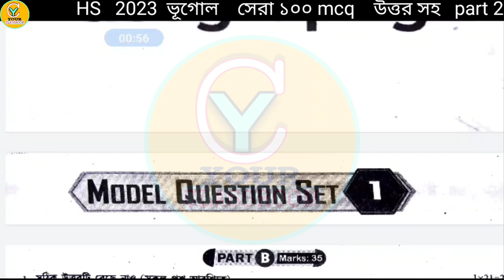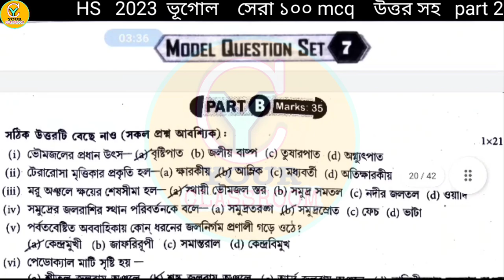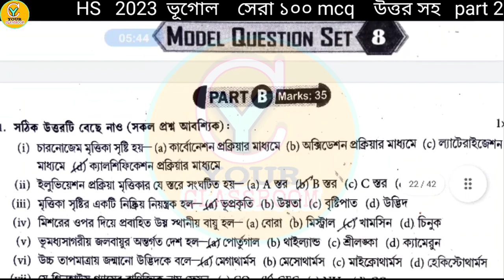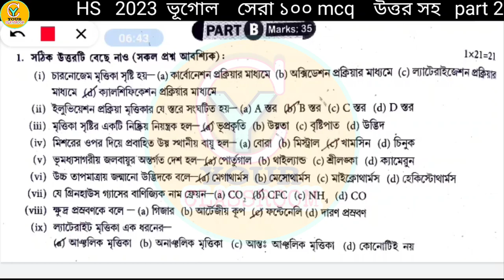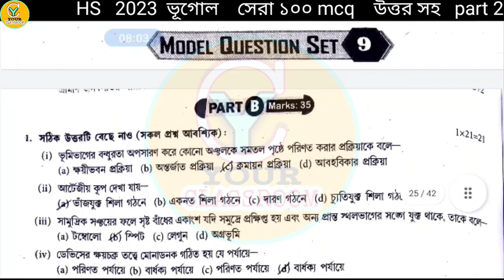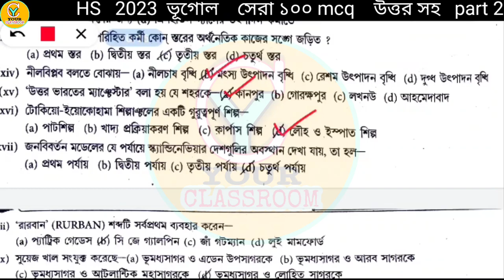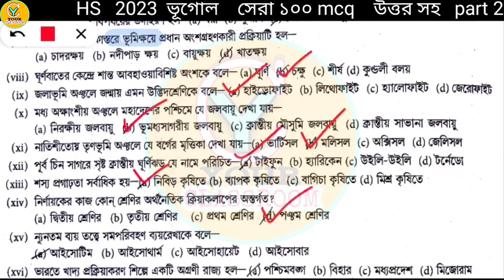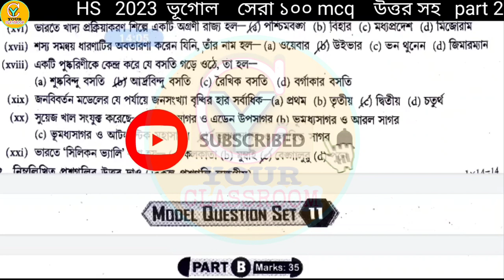Hs geography suggestion 2023 mcq 🎯উচ্চ মাধ্যমিক ভূগোল সাজেশন 2023🎯Hs ভূগোল সাজেশন 2023 mcq🎯 wbchse🎯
Hs geography suggestion 2023 mcq 🎯উচ্চ মাধ্যমিক ভূগোল সাজেশন 2023🎯Hs ভূগোল সাজেশন 2023 mcq🎯

In this video's going to show hs geography
2023.HS Geography Suggestion 2023 for wbbse students.Best HS geography mcq suggestion for 2023. উচ্চ মাধ্যমিক ভূগোল সাজেশন ২০২৩ ভূগোল সেরা প্রশ্ন উচ্চ মাধ্যমিক পরীক্ষার জন্য। ২০২৩ উচ্চ মাধ্যমিক ভূগোল সেরা সাজেশন। Best Geography HS suggestion 2023
Hs Geography Best 100 MCQ with answers.
100 MCQ HS Geography 2023. MCQ  Geography HS suggestion 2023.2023 Hs Geography Best MCQ suggestion with answer.Geography hs MCQ suggestion with answer 2023.
উচ্চ মাধ্যমিক ভূগোল MCQ  সাজেশন ২০২৩। উচ্চ মাধ্যমিক ভূগোল ২০২৩ ১০০ টি এমসিকিউ উত্তর সহ। উচ্চ মাধ্যমিক ২০২৩ ভূগোল সেরা ১০০ টি শর্ট প্রশ্ন উত্তর সহ।

Best geography MCQ Suggestion 2023 for madhyamik
2023 HS best Geography MCQ suggestion
Wbbse class 12 Geography MCQ Suggestion 2023
Geography MCQ Suggestion 2023 wbbse
2023 best HS Geography MCQ Suggestion
Geography HS MCQ suggestion 2023
WB HS Geography MCQ Suggestion 2023
Best Geography Suggestion 2023 WB
উচ্চমাধ্যমিক ভূগোল সাজেশন ২০২৩
২০২৩ মাধ্যমিক ভূগোল সাজেশন
ভূগোল সাজেশন মাধ্যমিক ২০২৩
মাধ্যমিক সেরা ভূগোল সাজেশন ২০২৩
ভূগোল সেরা সাজেশন ২০২৩

২০২৩ মাধ্যমিক ভূগোল সেরা সাজেশন,
HS2023 political  Science  MCQ best suggestion,
HS 2023 suggestion,
HS 2023 Geography Best MCQ suggestion,
Geography 2023 HS best solution,
2023 Geography HS best suggestion,
HS geography  MCQ suggestion2023,
HS Geography Suggestion 2023,
HS Geography MCQ suggestion 2023,
মাধ্যমিক ২০২৩ ভূগোল সাজেশন,
মাধ্যমিক ২০২৩,

Hs geography suggestion 2023 mcq, উচ্চ মাধ্যমিক ভূগোল সাজেশন 2023,Hs ভূগোল সাজেশন 2023 mcq,hs geography suggestion 2023,hs geography suggestion 2023 mcq,hs geography suggestion mcq saq,

hs geography suggestion 2023 mcq,উচ্চ মাধ্যমিক ভূগোল সাজেশন 2023,hs ভূগোল সাজেশন 2023 mcq,hs geography suggestion 2023,hs geography suggestion 2023 mcq,hs geography suggestion mcq saq,hs geography mc,hs geography mcq suggestion 2023,hs geography mcq,উচ্চ মাধ্যমিক ভূগোল সাজেশন ২০২৩,উচ্চ মাধ্যমিক ভূগোল সাজেশন,2023 hs geography suggestion,2023 hs geography question,hs 2023 geography mcq,geography mcq saq suggestion 2023 hs,